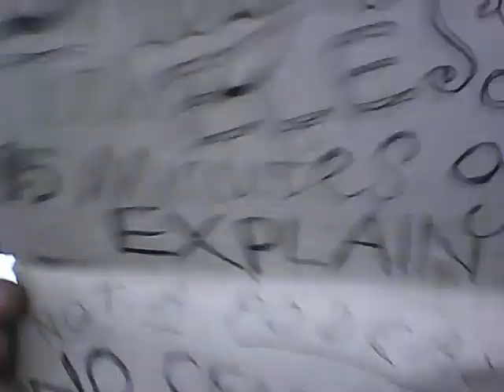Are tyrants on PERMANENT AWARENESS LOCKDOWN? (1)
Do tyrants have to stay spiritually locked down into the hell realms and the dark age of the narcissistic parasites? Well, probably, unless they REPENT and accept the TRUE CHRIST within, which can bring respect back. ENJOY!